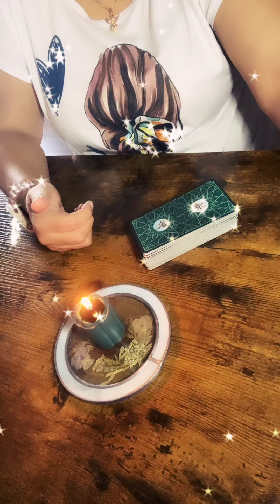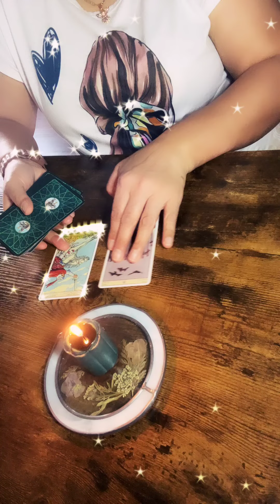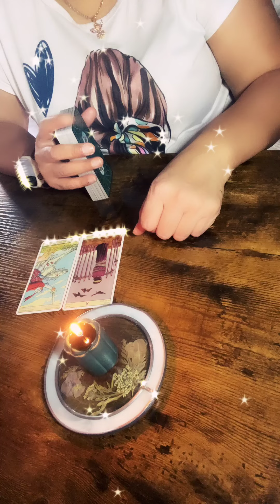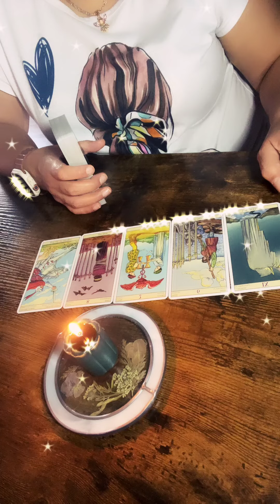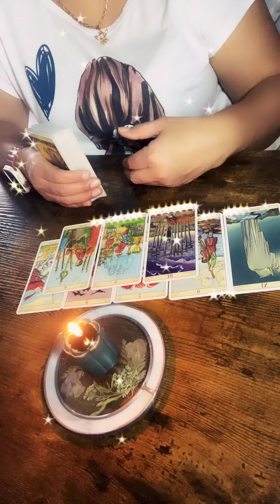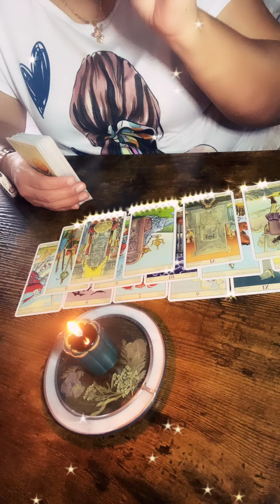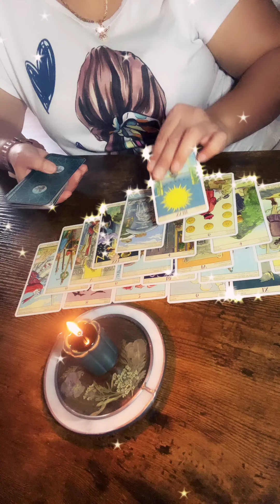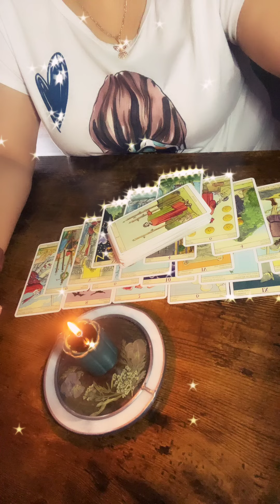🥹 Sera que por fin tu persona especial deja todo para estar a tu lado ?